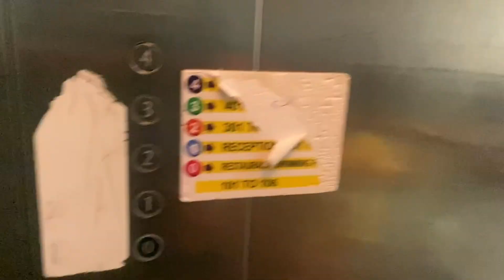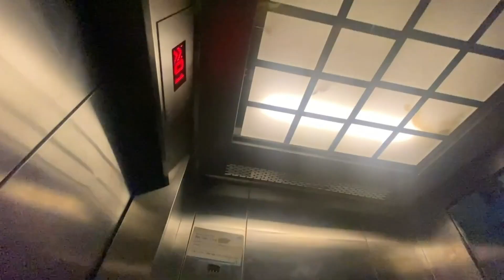Sukh Sagar Regency | Hotel Review | Hotel with view | Shimla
This Video is a review of Hotel Sukhsagar Regency in Shimla, Himachal.

Travel Agency Name - Sundar Bharat Group
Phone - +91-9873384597